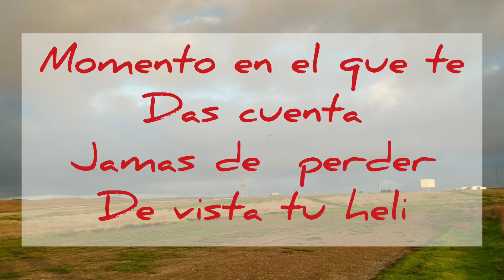Vuelo duo de helis con crash por despistado 280 y 450L